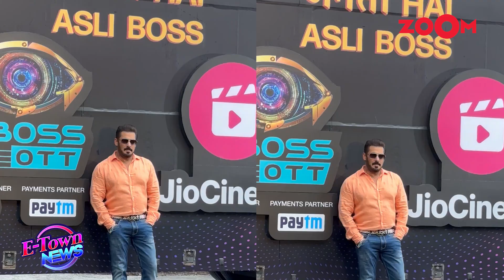Urfi Javed covers her half body with moon shaped stickers | Hina Khan joins 'Khatron Ke Khiladi 13'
Bollywood News- Urfi Javed was papped in her new avatar and the actress also struggled with her dress. Aaliya Siddiqui eliminated from Bigg Boss OTT. Hina Khan participates in Khatron Ke Khiladi as a competitor. Shivangi Joshi shares cute pictures of herself on social media where she can be seen in a sky blue dress. Check out the video for more!